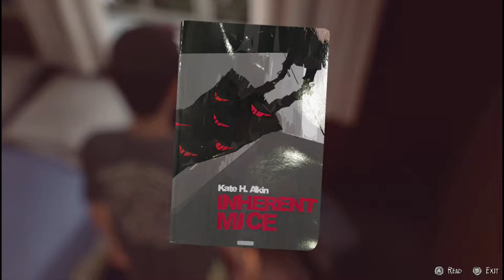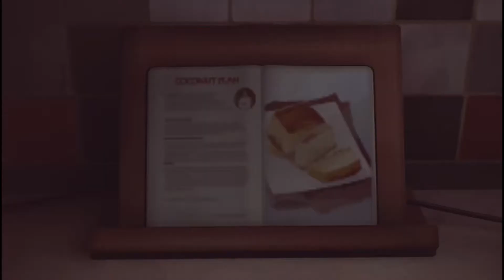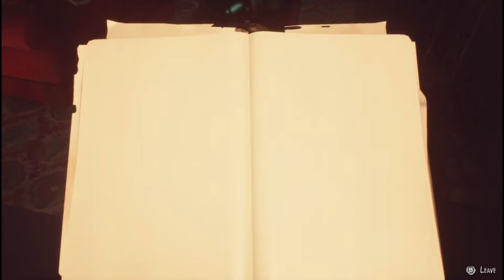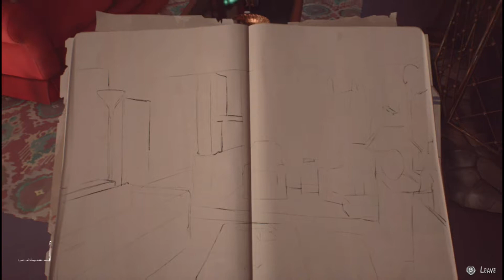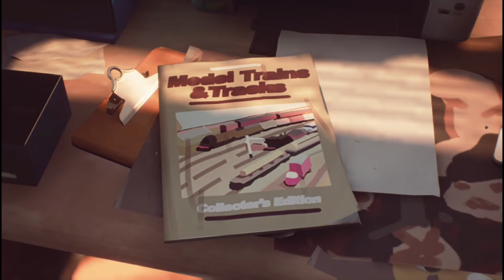Life is Strange 2: Episode 2 - Part 5 - Family Life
After several weeks in the wilderness, Sean and Daniel have been working hard to fine tune the  mysterious power that has manifested itself. However supplies are low, and soon enough they'll have to move on from their quiet sanctuary toward the small town of Beaver's Creek. The home of their grandparents, and a surprising ally.